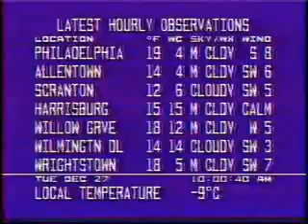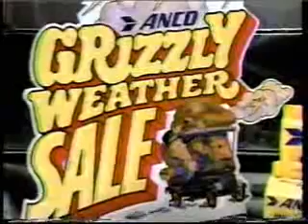WEATHER CHANNEL 1983 CLIP # 2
Clip of the Weather Channel from 12-27-83.